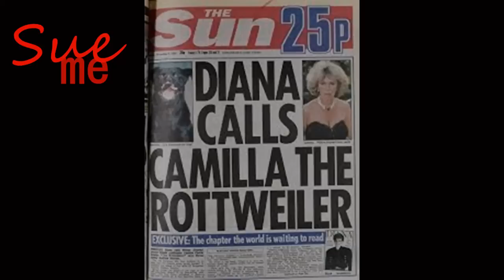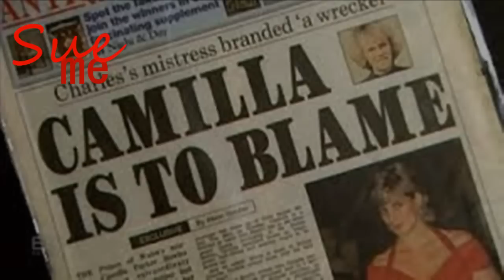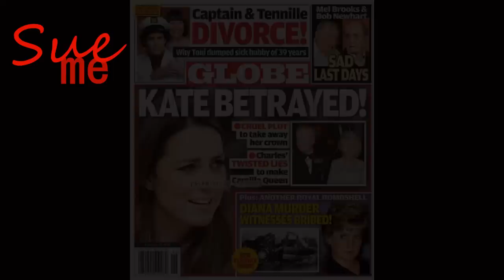Just Chattin' - Harry & Meghan: It's Not Just About YOU, Meghan!